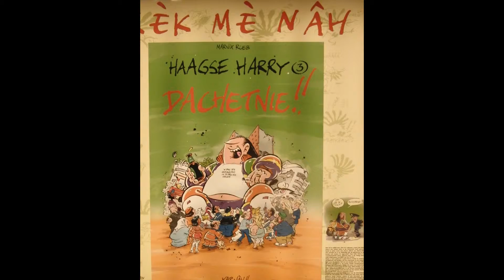Haagse Harry in het Atrium